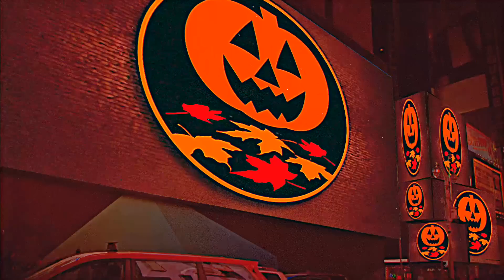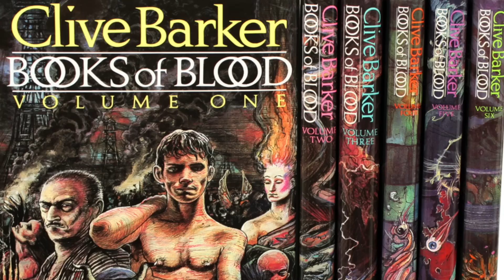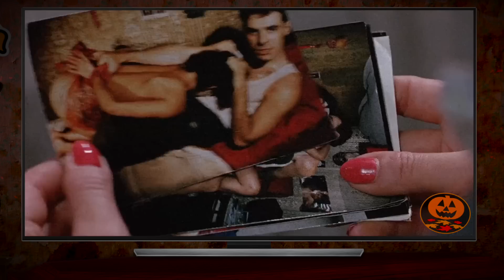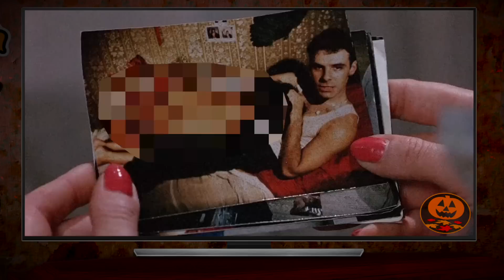HELLRAISER (1987) Review | Sweet Suffering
For AHHctober, Doc reviews the original Hellraiser, the Clive Barker film that launched a franchise spanning 35 years and 10 sequels, starring Pinhead and his demon friends!